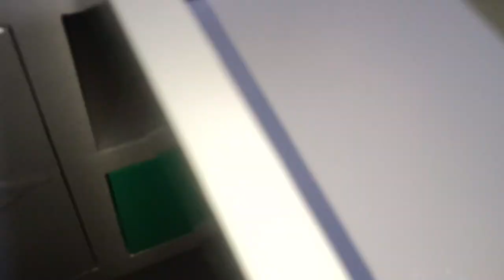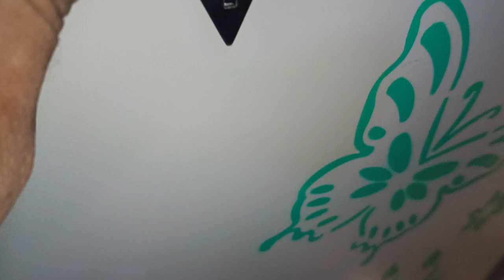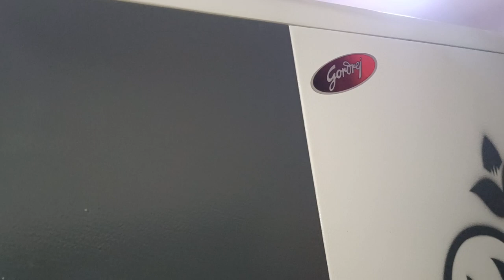OFFER - Design Beeruva-Almirah @11999/- only || Iron Beeruva Models & Designs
Follow Instagram ఫర్నిచర్ ఆఫర్స్ కోసం ఈ WhatsApp ఛానల్ లో జాయిన్ అవ్వండి

. How to make Iron Almirah || Iron beeruva designs with price || Beeruva@Offer Price || Iron Beeruva Models & Designs
Beeruva Models & Designs
Here's a general outline of the process:

Design and plan: Determine the size, style, and features of the Almarah you want to build. Create a detailed plan or sketch of the cabinet, including measurements and dimensions.

Gather materials: Choose the type of wood you want to use for your Almarah, such as oak, pine, or plywood. Purchase the necessary boards, hardware (hinges, handles, etc.), and any other materials according to your design.

Prepare the wood: Cut the wooden boards according to your dimensions using a saw. Smooth the edges and surfaces using sandpaper or a wood planer.

Assemble the frame: Begin by constructing the basic frame of the Almarah. Use joinery techniques like butt joints, dado joints, or pocket screws to secure the pieces together. Ensure the frame is square and sturdy.

Add shelves and partitions: Install shelves and partitions within the cabinet frame using appropriate joinery or hardware. Make sure they fit securely and are level.

Install doors and hardware: Attach hinges to the cabinet frame and doors, allowing them to swing open and close smoothly. Add handles or knobs for easy access.

Finishing touches: Sand the entire cabinet to smooth out any rough areas. Apply a wood finish or paint of your choice to protect the wood and enhance its appearance. Follow the manufacturer's instructions for the chosen finish.